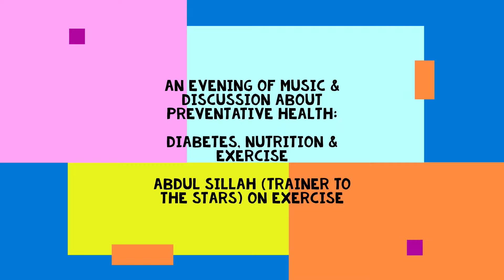Show 2 Sillah on Exercise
Abdul Sillah, Personal Trainer to high level athletes encouraging listeners to learn simple exercise habits.